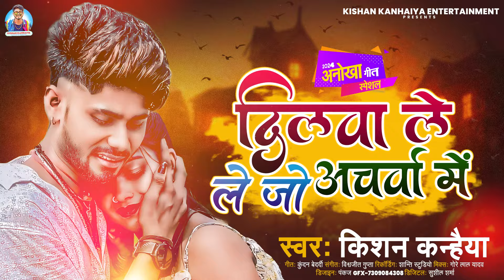Kishan Kanhaiya New Sad Song | दिलबा ले ले जो अचरबा में | Dilba Le Le Jo Acharba Me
►Title :- Dilba Le Le Jo Acharba Me
►Song :- Dilba Le Le Jo Acharba Me
►Singer :- Kishan Kanhaiya
►Lyrics :- Kundan Bedardi
►Recoding & Mixing :- Shanti Studio Mansi
►Video Director :-
►Label / Company :- Kishan Kanhaiya Entertainment

Digital Head :- Sushil Sharma 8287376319
Digital Partner :- Radhika Digital Pvt Ltd